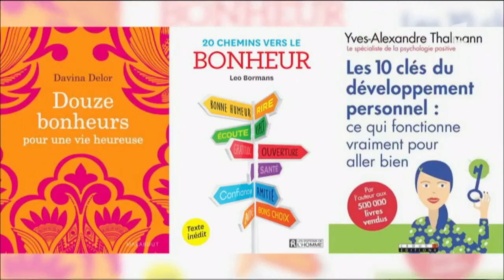Le bonheur selon Gilbert Montagné et Luc Ferry - C L'hebdo 19/11/2016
Luc Ferry et Gilbert Montagné - C L'hebdo - 19/11/2016